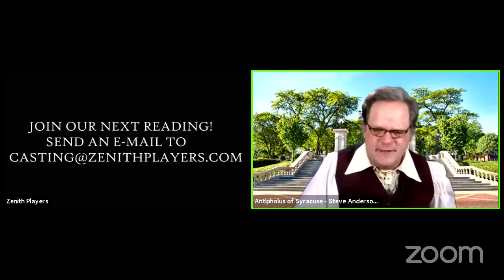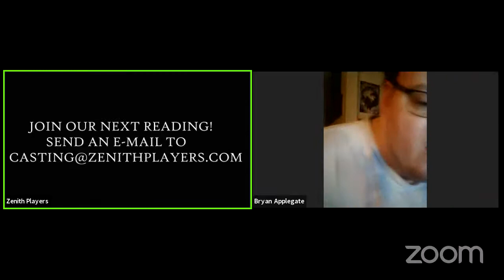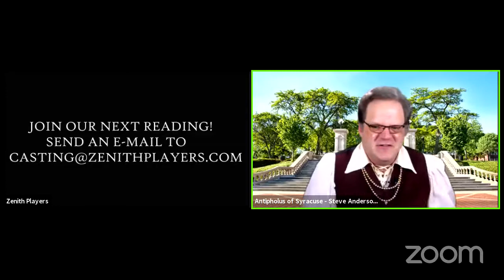"Comedy of Errors" - An Online Reading!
Week 17 of online readings brings you COMEDY OF ERROR!